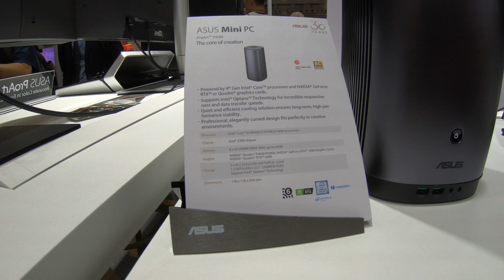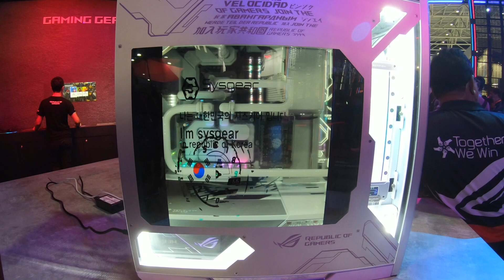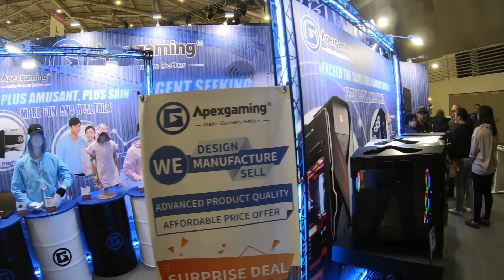Прогулки по Computex: Цветное помешательство, смерть маленьких фирм и модульные мамы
Если вы хотите ощутить атмосферу крупнейшей компьютерной выставки в мире - добро пожаловать смотреть этот ролик.

А если вы предпочитаете читать, то вот ссылка на текстовую версию. Но имейте в виду, что текст и видео не заменяют, а дополняют друг друга.